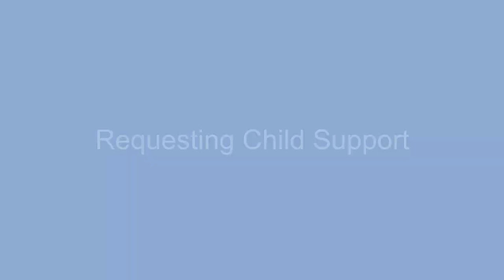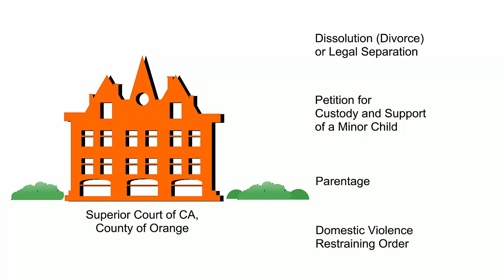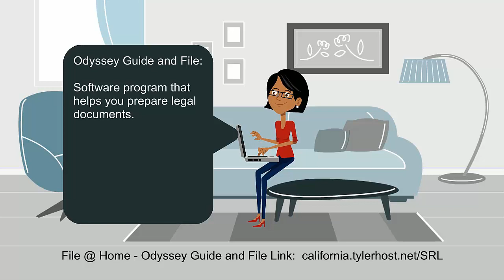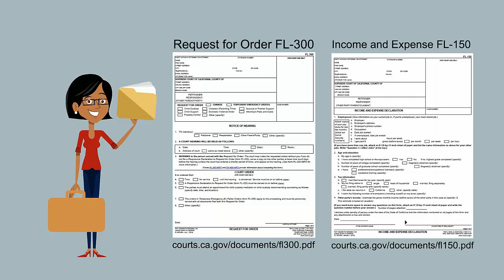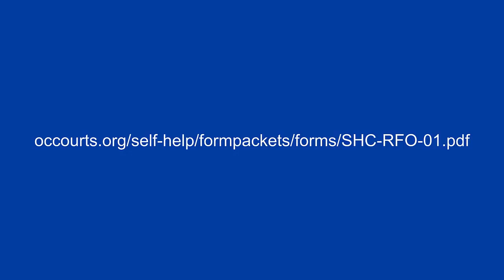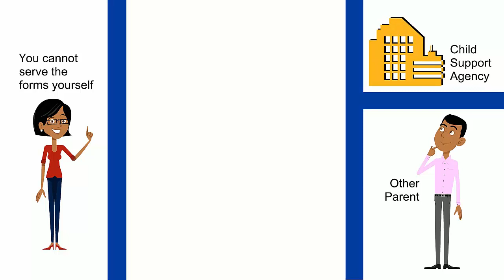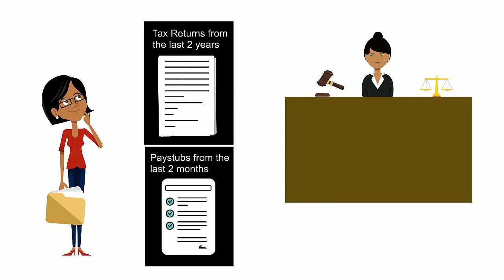Arabic-How to Start my Child support case